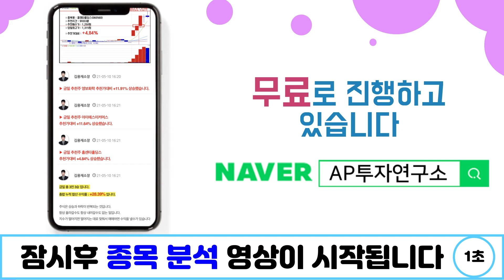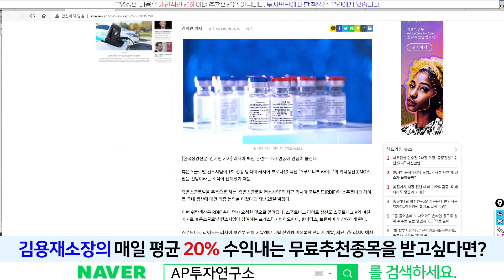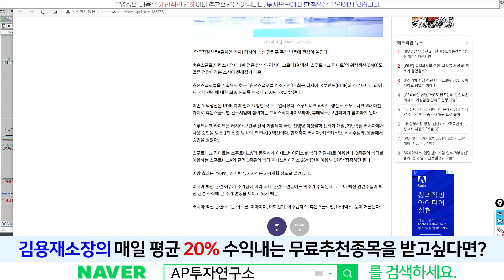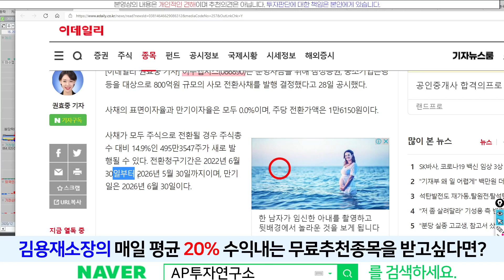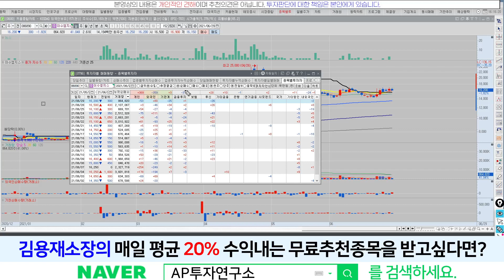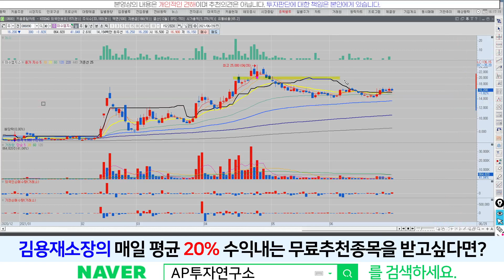이수앱지스(086890) - 800억 전환사채 물량 쏟아지나?